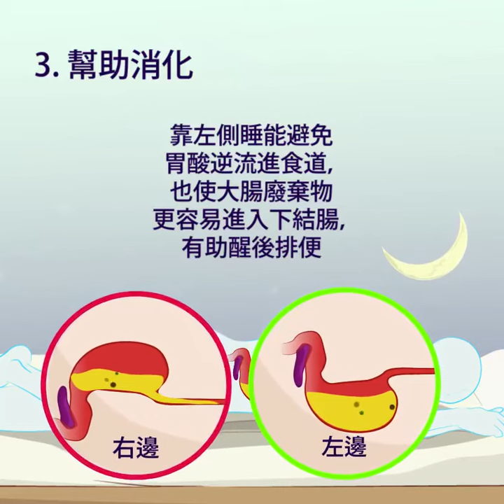Healthy sleeping method